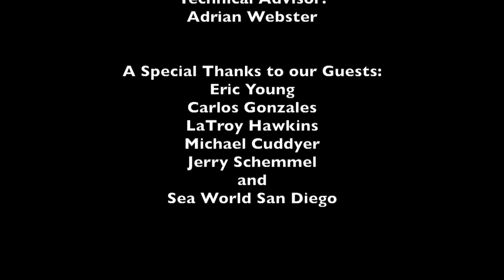SanDiegoShow 1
This video is about SanDiegoShow 1